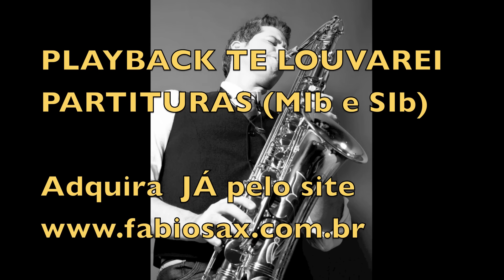TE LOUVAREI PLAYBACK (VERSÃO INSTRUMENTAL FÁBIO COSTA)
Temos 5 albuns ORGINAIS em PLAYBACK's e PARTITURAS (MIb e SIb).